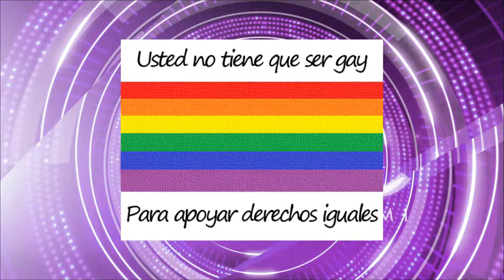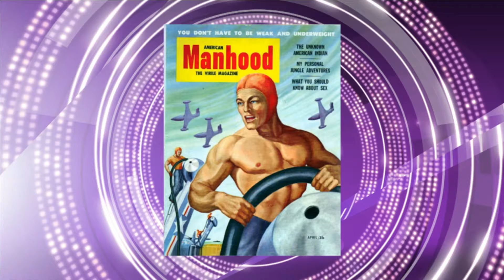Introducción y los videos mas chic de la web - Chic Magazine 15-06-2016 Seg. 01